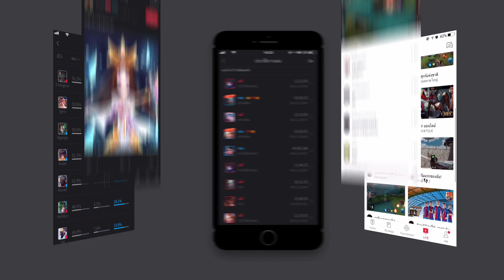Murad New Skin: Ace Striker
RoV เกมมือถือแนว MOBA บนมือถือ!
มาแล้ว!! Murad กับสกินต้อนรับฟุตบอลโลก "Ace Striker"